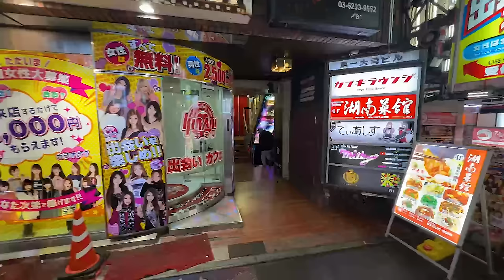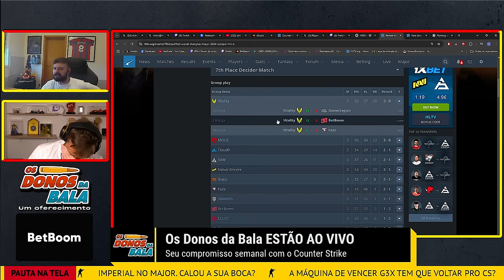OS MOMENTOS MAIS ENGRAÇADOS DAS LIVES!! (Gaules, BT, Liminha, Michel, Apoka, Velho Vamp) (#114)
CRIE SUA CONTA NA HELLCASE!! (Link no comentário fixado) (+18)